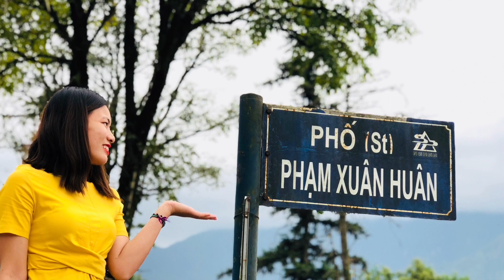Tây Bắc Sapa - Mù Cang Chải - Mùa Lúa Chín Đổ 2018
Hành trình đến với Tây Bắc - Sapa mùa lúa chín đổ 14/15/16/17/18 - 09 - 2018 với lộ trình Sài Gòn - Nội Bài - Hà Nội - Phố Lu - Sapa - Fasipan - Bản Tả Van - Bản Cát Cát- Lào Cai - Đèo Ô Quy Hồ - Đồi Chè - Bản Lướt -Lai Châu - Vườn Su Su - Mù Cang Chải - Đồi Mâm Xôi - Ngôi Sao La Pán Tẩn - Thung Lũng Tú Lệ - Đèo Khau Phạ- Yên Bái - Nội Bài - Sài Gòn quả thật là tuyệt vời.